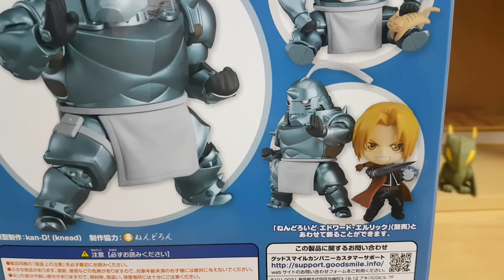Alphonse Elric Nendoroid - FULLMETAL ALCHEMIST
Alphonse Elric is such a unique character and his Nendoroid figure really does him justice.

A proud Jamaican living in rural Japan. 📝 Blogger  🎮 Gamer 📚 Learning  日本語

Videos about life in Japan, travelling, learning Japanese, gaming and more.